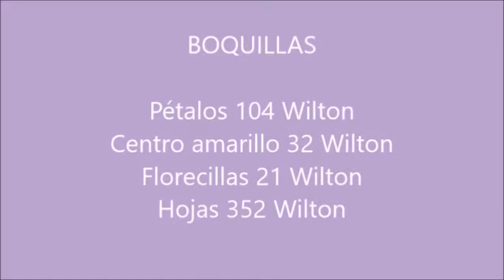Margaritas de mantequilla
Decorando una tarta  con margaritas de crema de mantequilla, en el vídeo veras desde como se hace una margarita hasta como colocarlas de forma definitiva en la tarta.

Rosa María Escribano
Profesional de pastelería creativa (Cake Design).
Especialista en Glasé Real, instructora PME e instructora Wilton
Residenciada en Barcelona, España.